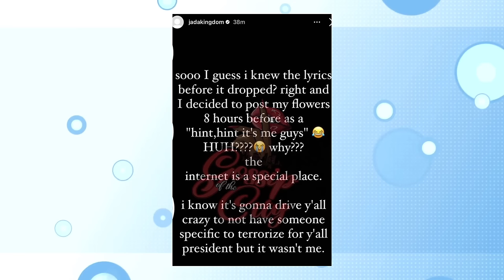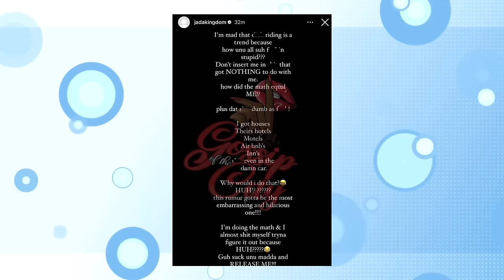Pardison LAUGHS at Megan Thee Stallion Pain & His Girlfriend Jada Kingdom SHUTS DOWN Cheating Rumors